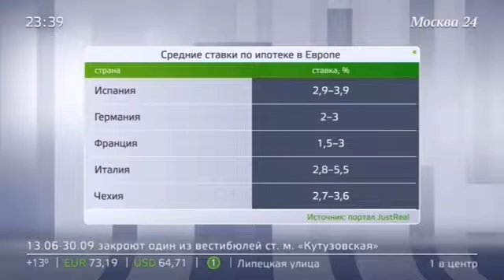Как россияне выплачивают зарубежную ипотеку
Укрепление рубля подняло настроение москвичам, которые купили недвижимость за границей в кредит